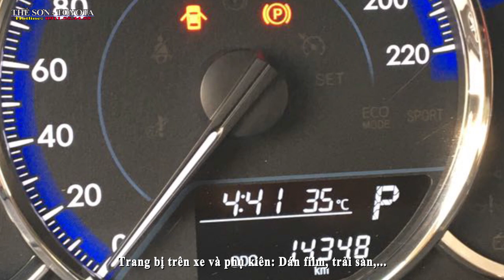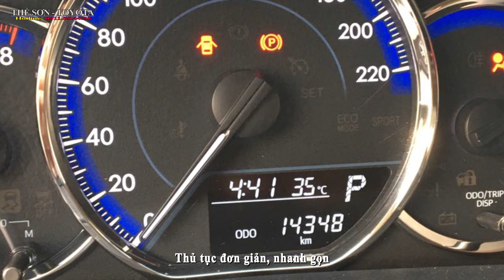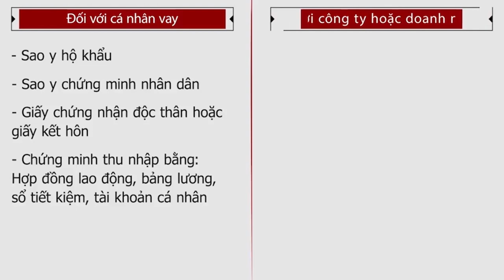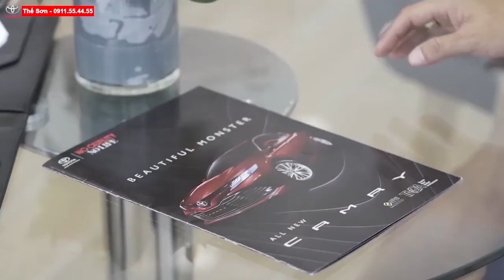🔊🔊Xe Lướt Vios G 2019 Số Tự Động - Odo 14.348 - Xe Quá Chất Giá Rẻ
🔊🔊Thân gửi ACE cùng chào bán xe Vios G 2019
Loại xe: Vios G 2019
🍀️ Hộp số: tự động
🍀️ Số ghế: 5 chỗ
🍀️ Năm sản xuất: 2019
🍀️ Số KM: 14.348
🍀️ Màu: Đỏ
🍀️ Biển số : Tp.HCM

✔️Thông Tin
🏠 TOYOTA HIROSHIMA TÂN CẢNG
☎️ Mr THẾ SƠN